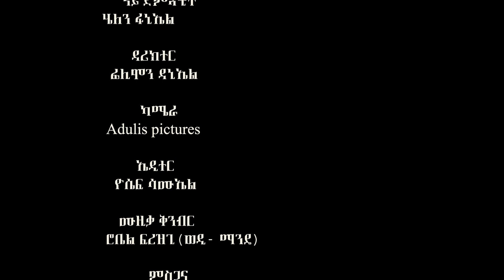Rahel Kibreab - Eritrean Music 2024 - ራሄል ክብረኣብ Remix - ዝወሰንካ ወስን - Helen Faniel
© copyright : fd entertainment 2024